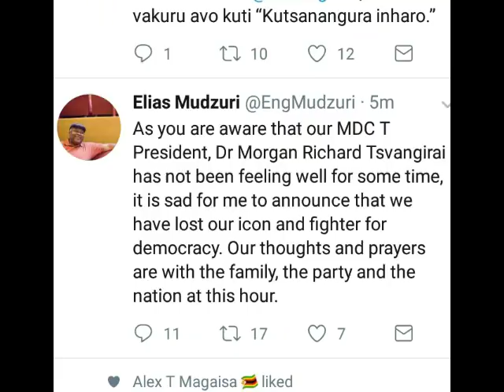RIP Morgan tsvangirai by killer T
Rest in peace save MRT a song by killer t and photos of the late hero Morgan Richard tsvangirai